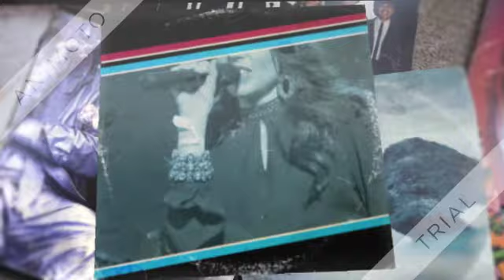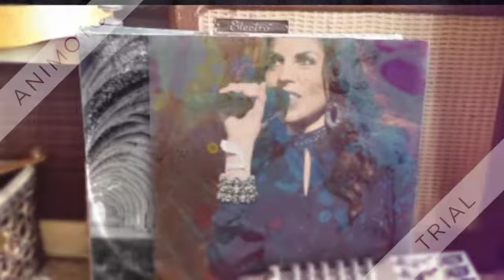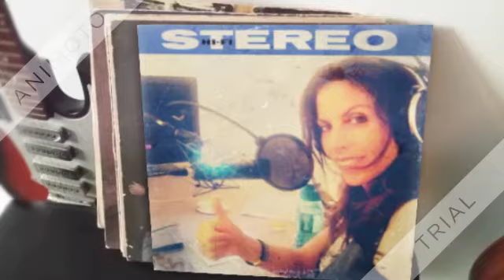Denise Rivera English voice-over reel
This a video collage of several of my voice-over recordings in English
Spanish voice-over reel. I have been working as a professional voice-over for more than 15 years. I have my own recording studio. I am 100% bilingual Spanish/English so if you think my voice suits your project contact my through my thank you ;)

voice-response
navigations systems
children books
corporate videos
multimedia
video games